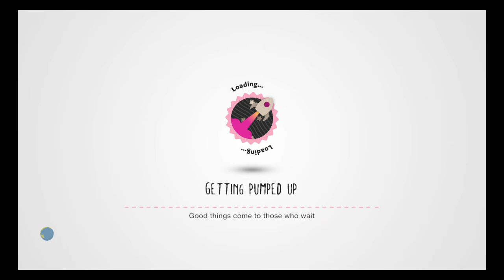LittleBigPlanet™3 (EU)_ scary